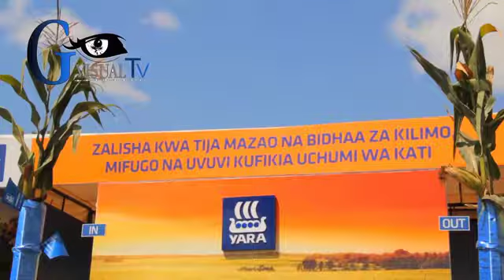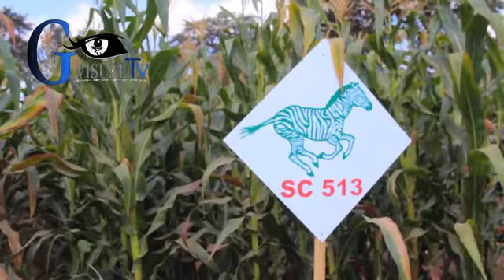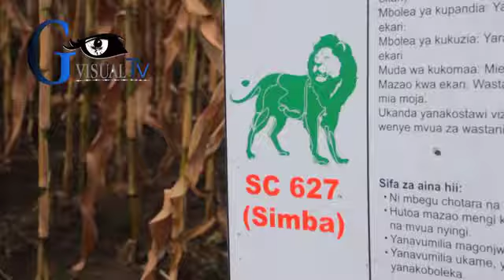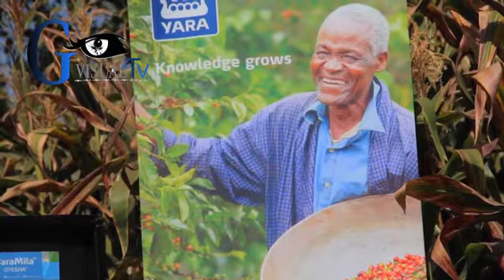Nanenane day Arusha 2017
Maonyesho ya kilimo maarufu kama Nanenane day Arusha